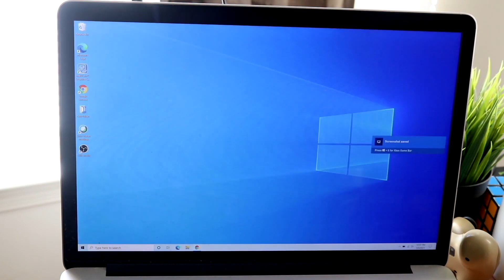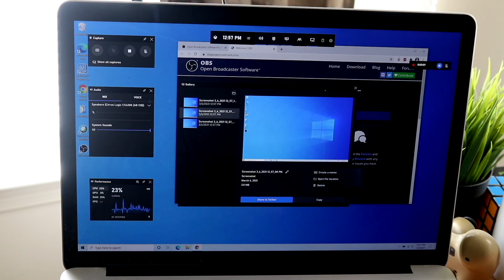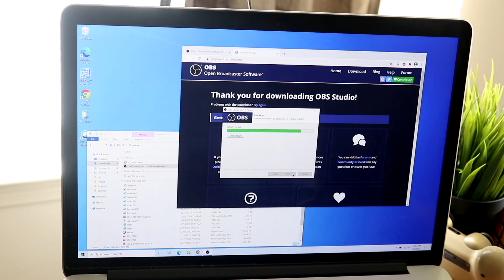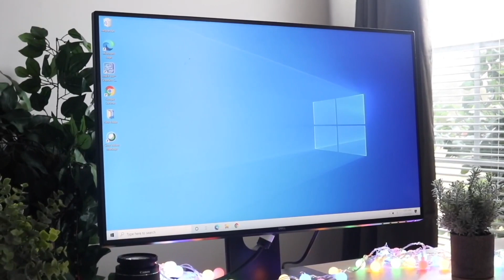Windows 10 In 2025! (Should You Still Use It?)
Let's take a look at the Windows 10 In 2025! (Should You Still Use It?)